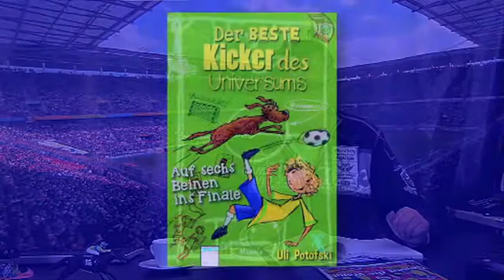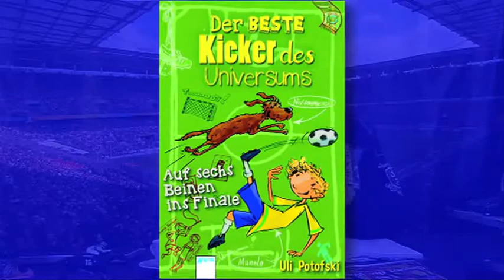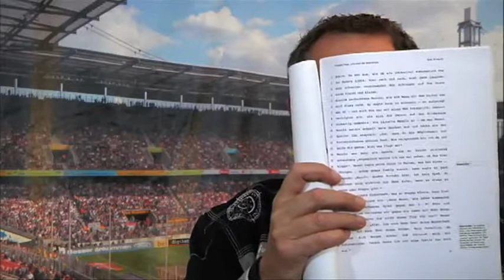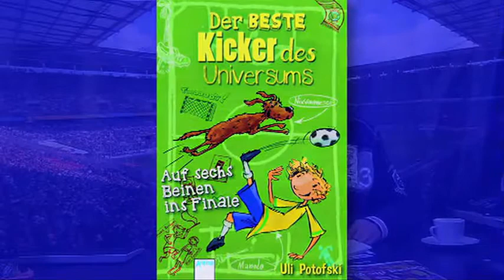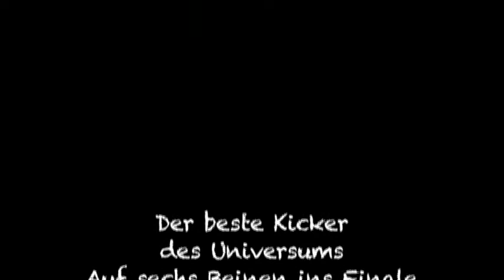Ulli Potofski liest "Der beste Kicker des Universums"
Ulli Potofski
Der beste Kicker des Universums
Auf sechs Beinen ins Finale